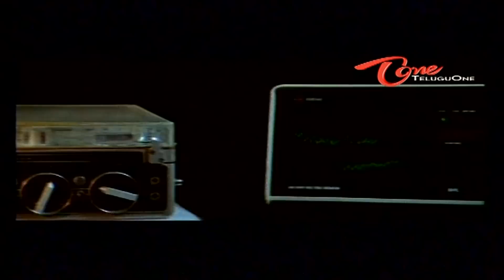Sana Aunty Reveals Her Illegal Affairs To Her Husband - NavvulaTV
Sana Aunty Reveals Her Illegal Affairs To Her Husband
Watch Telugu Comedy Scene From Cheppalani Vundi Movie - NavvulaTV
Cast: Vadde Naveen, Raasi, Prakash Raj, L B Sriram, Brahmanandam, AVS, Venu Madhav